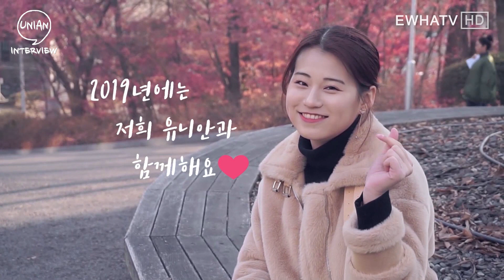[EwhaTV_Unian] 유니안의 인터뷰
안녕하세요 여러분~ 이화티비 유니안입니다!

19학번 새내기들의 입학이 채 한 달도 남지 않은 2월, 유니안에 대한 19학번 새내기들의 궁금증이 해소될 수 있도록 '유니안의 인터뷰' 영상을 준비했습니다~!

Q&A 형식의 인터뷰 영상 보시면서 유니안의 활동에 대한 정보들 알차게 얻어가셨으면 좋겠고, 앞으로도 유니안에 많은 관심 가져주셨으면 좋겠습니다.

그럼 다음 달에 만나요, 안녕~!